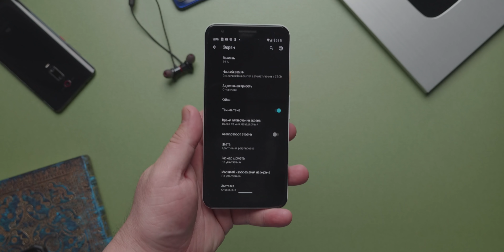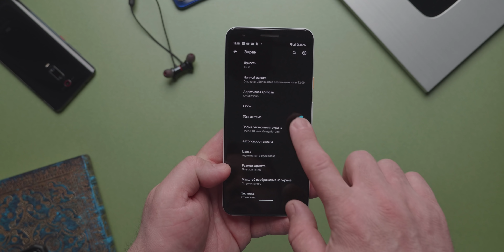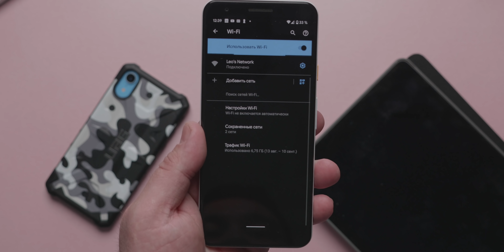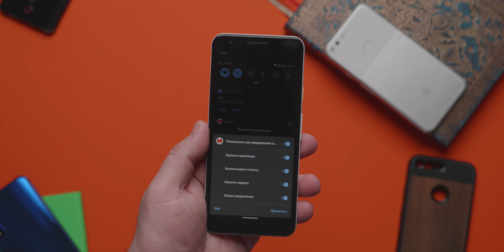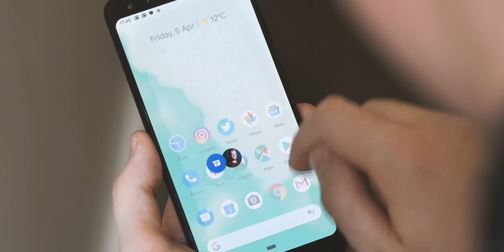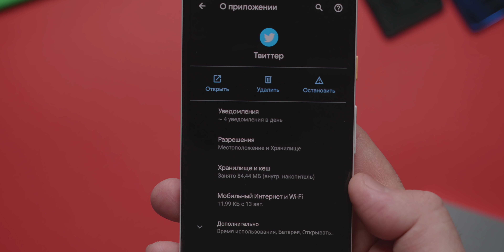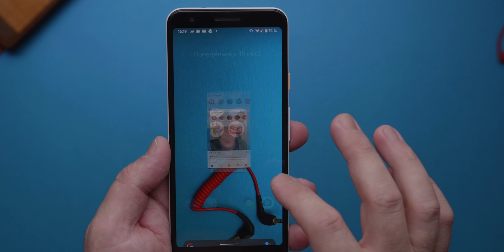10 главных фишек ANDROID 10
Десять главных новшеств в релизной версии Android 10!

Мы не включили в этот список Android Captions, потому что их нет в релизной версии и потому что они пока не работают на русском языке. Пишите, что вам больше всего понравилось в новом Android Q или Android 10!